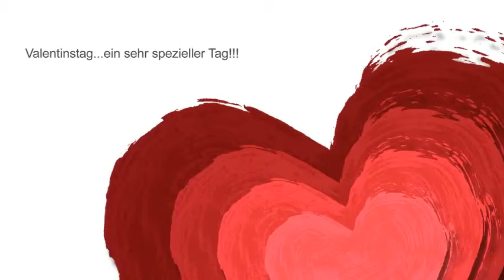Valentinstag steht vor der Tür!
Für alle Leute, die verliebt sind...Etwas Inspiration zum Valentinstag!:)